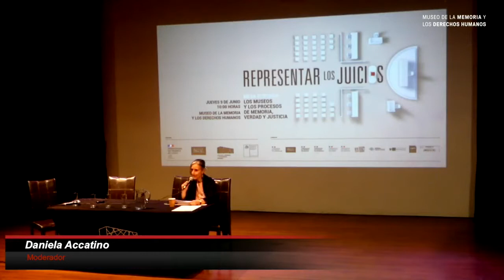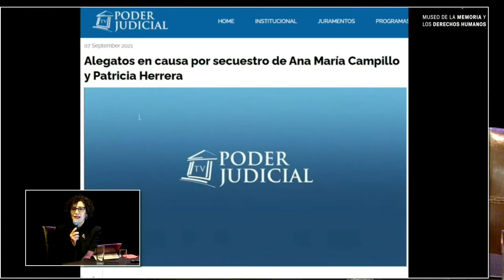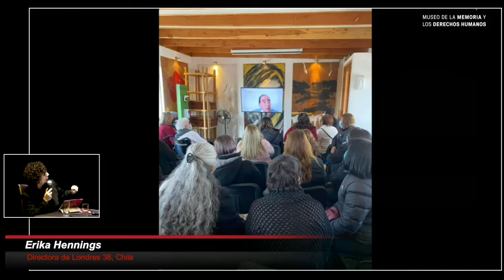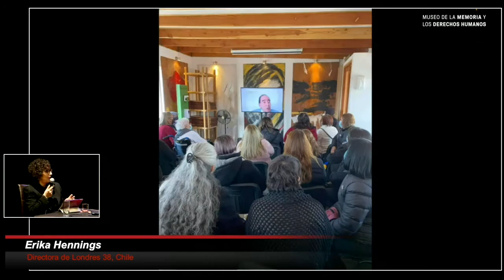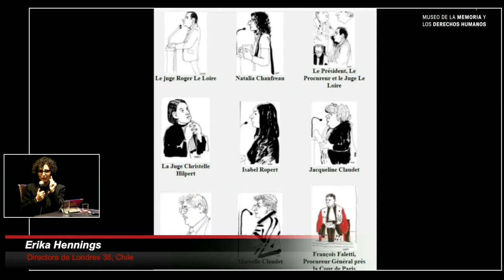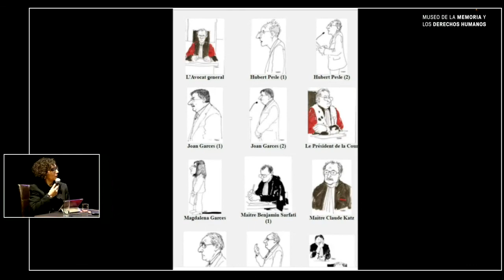Participación de Erika Hennings en Seminario "Representar los juicios" del Museo de la Memoria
Participación de Erika Hennings, directora de Londres 38, espacio de memorias, en el Seminario ""Representar los juicios" organizado por el Museo de la Memoria de Chile y realizado el jueves 9 de junio de 2022.
Erika, expone sobre el trabajo que realizamos en Londres 38; sobre la lucha por la verdad y la justicia en Chile; y sobre el juicio levantado en Francia por cuatro personas detenidas desaparecidas franco-chilenas durante la dictadura civil-militar chilena.